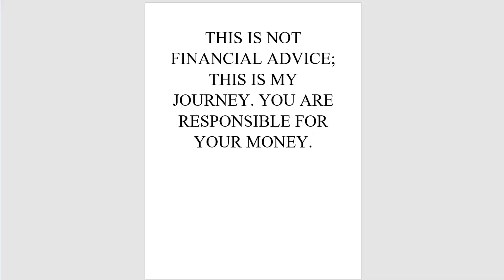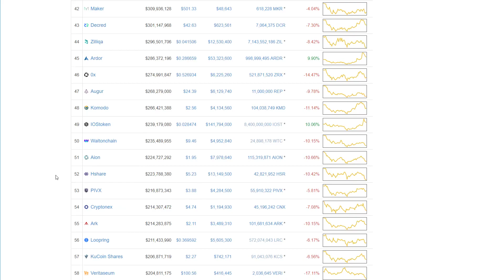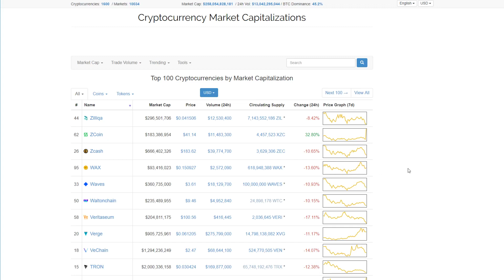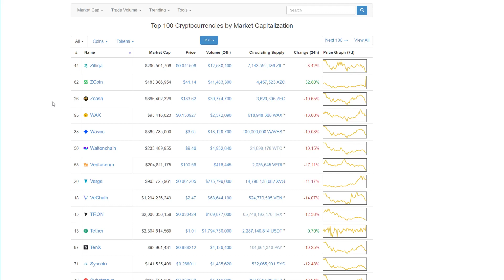Live For The Chop